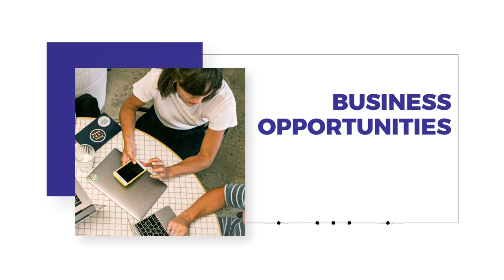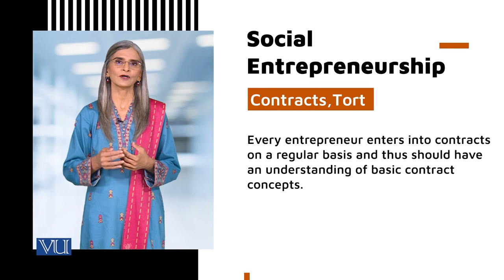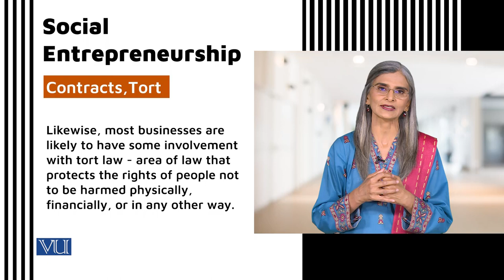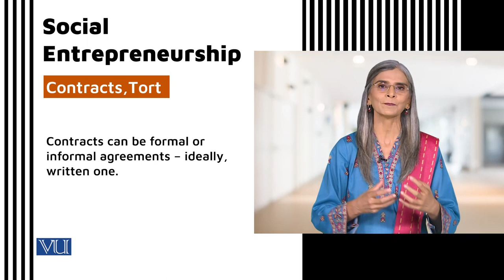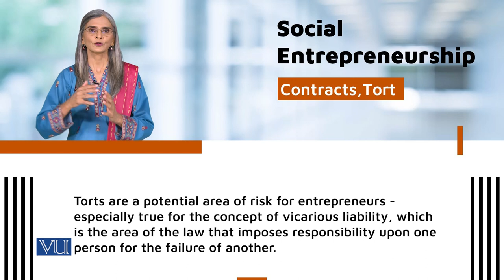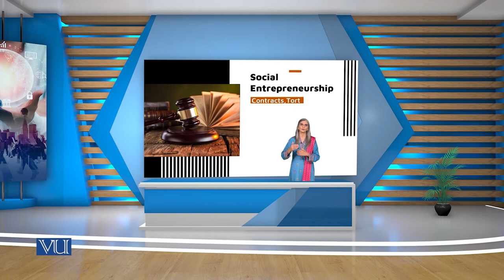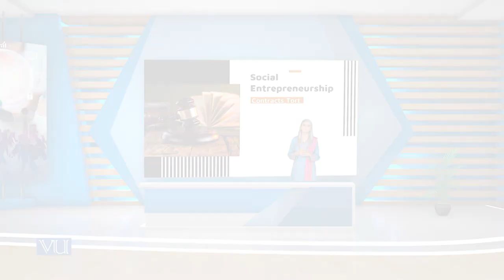Contracts Tort | Social Entrepreneurship | SOC617_Topic167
Topic166 - Contracts Tort
by Dr. Tahira Jabeen